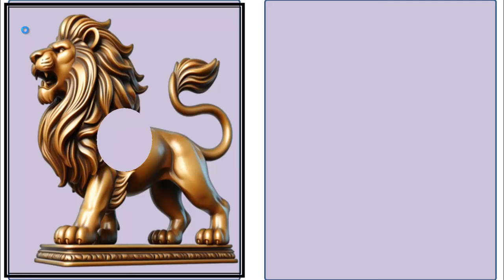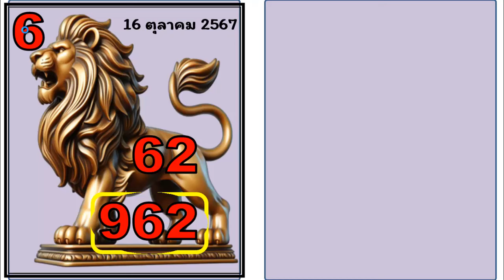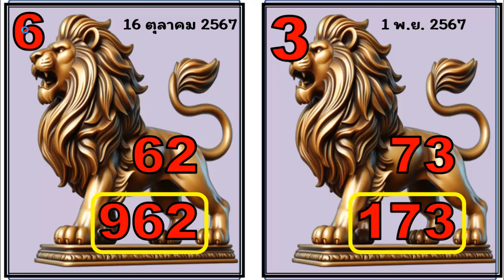ไทยเคล็ดลับ รัฐบาลไทยวันนี้ เลขหวยไทย ตรวจลอตเตอรี่ หวยไทยวันนี้เลขเด็ดงวดนี้ 1 พ.ย. 2567